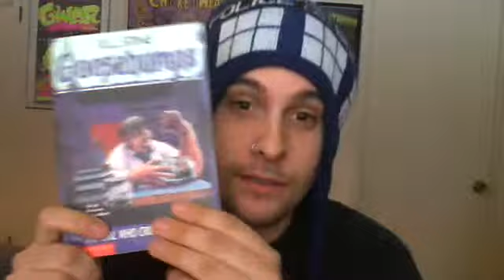Crox Reads? "The Girl Who Cried Monster" Ch. 14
Dog movies out and Goosebumps are in! Time to get my reads on! Chapter 14 in 2014!